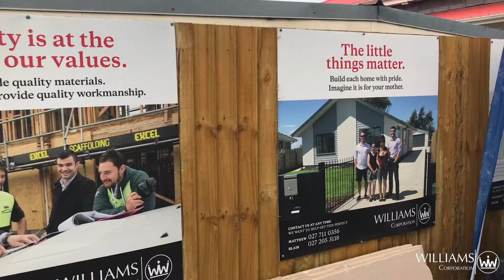24 Parlane Street site visit, 14.6.18